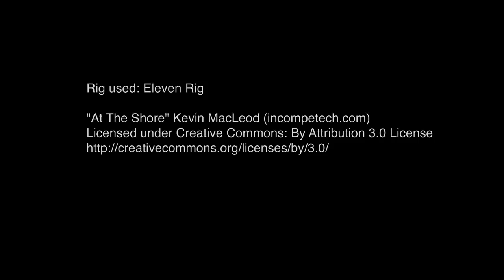Charades - Lion King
An animation using the Eleven Rig to portray "The Lion King".